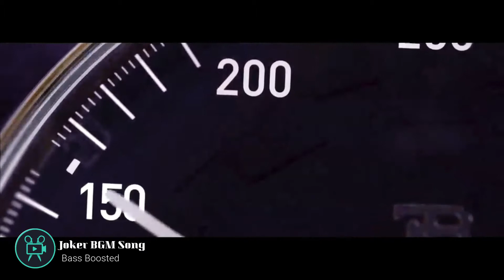Joker bgm song(Bass Boosted)